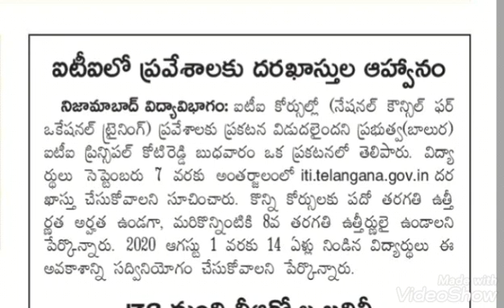ITI 2020 ప్రవేశాలకు నోటిఫికేషన్ వెలువడింది.